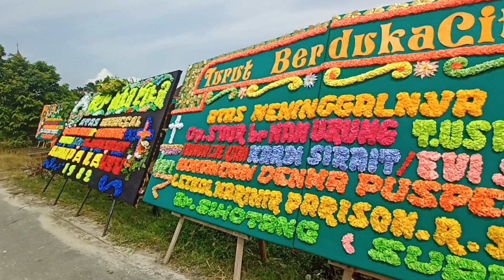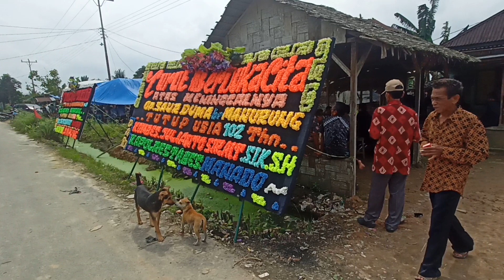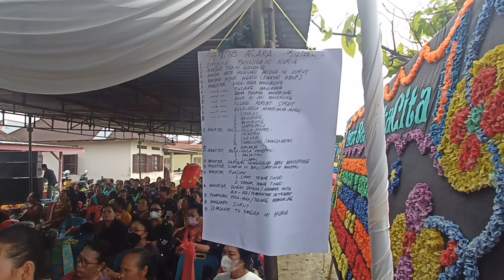Berdukacita I Op.Saur Duma br Manurung 102 Thn I Orang Tua Perempuan Lae Kardi Sirait/br. Siregar I